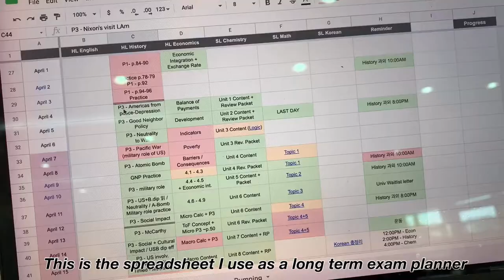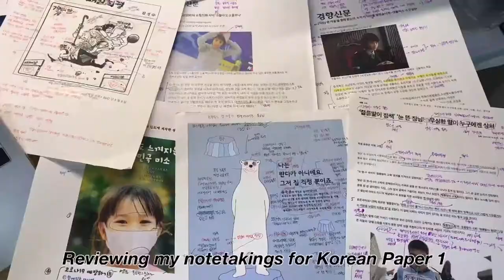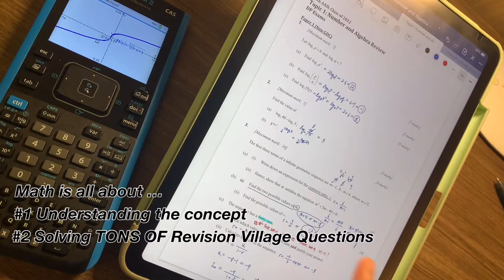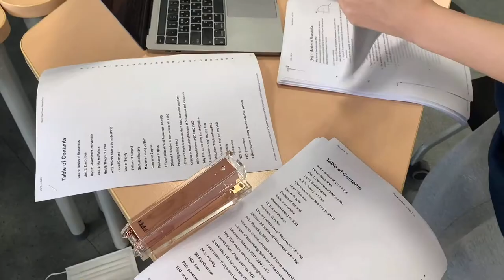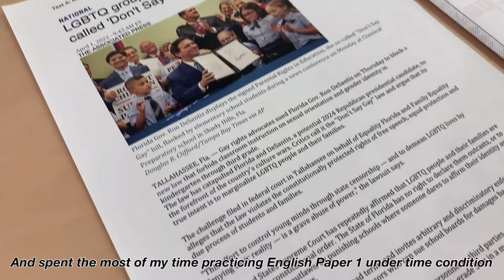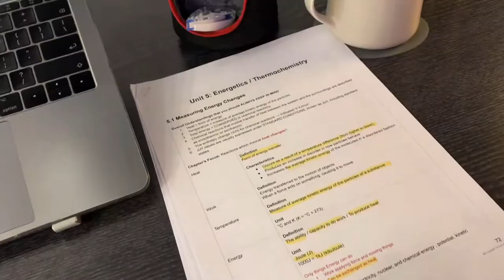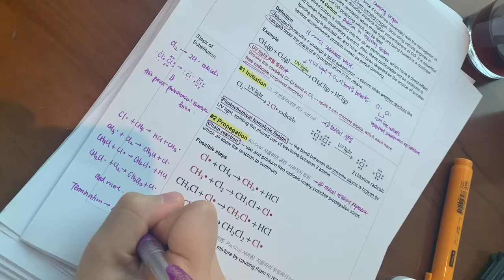[Predicted 45 ✔] IB final exam study vlog *tips* *motivational*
Can't be happier to finish a 2-year marathon of IB DP!!
Here's to some tips on how I was able to safely cross the finishing line :)

[Subjects I took]
HL: History, Economics, English A
SL: Chemistry, Korean A, Math AA

[Shortcuts]
0:18 - HL History
1:36 - SL Korean
2:16 - SL Math AA
3:02 - HL Economics
4:32 - HL English A
5:12 - SL Chemistry